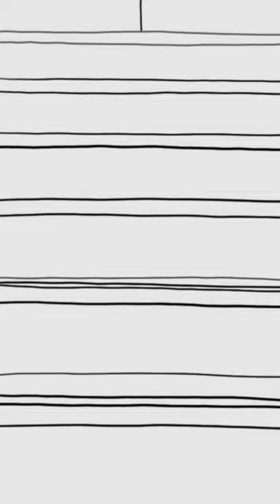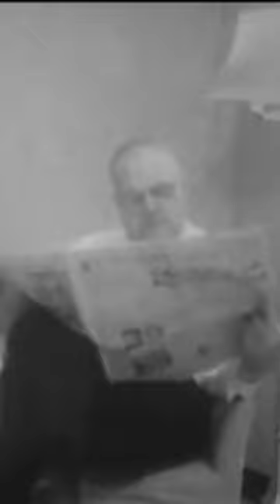Can Christians Pay Attention to Dreams? Plus a Revelation of the Traps Ensnaring Christians Today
We explore the dreams from the Gospel and the saints, from St. Joseph to St. Joan of Arc. Discover the life-changing impact dreams had on these holy figures and how their visions shaped the course of history.  We also discuss a dream of a popular US bishop, Bishop Joseph Strickland  @BishopStricklandOfficial